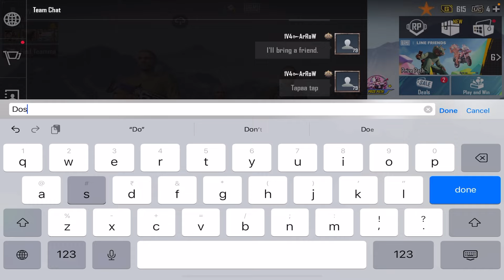Best Prank Ever 3 Pro Players Call Me Noob / Classic Gameplay BGMI #100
ARROWISLIVE